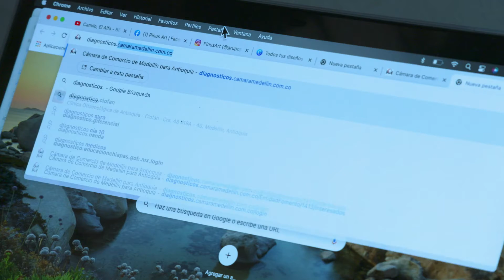Gestión2021 | Pinus Art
MásEmpresariosquenunca Pinus Art es una de las empresas apoyadas por el programa Compra Joven que le permite a este público conectarse con nuevos clientes, compradores y proveedores.